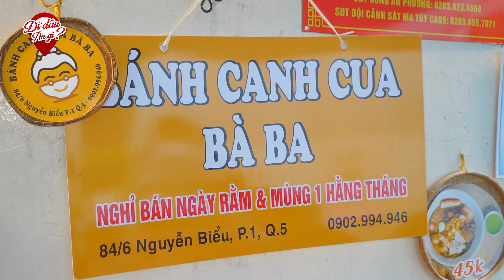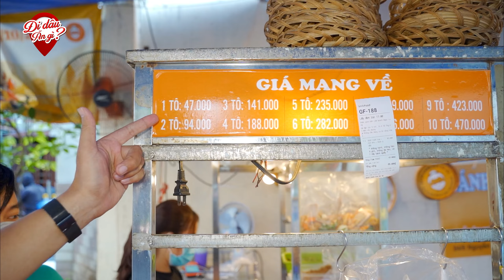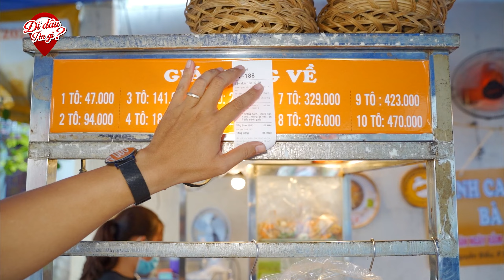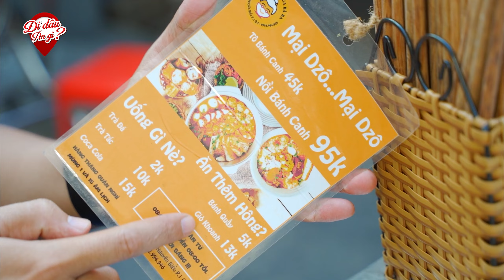Độc Đáo BÁNH CANH THỐ Khổng Lồ 95K Cả Nhà Ăn Mới Hết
👉 Địa chỉ: 84/5 Nguyễn Biểu, P1, Q5. Sài Gòn
👉 Giờ bán: 6h-20h Hằng ngày
👉 Giá bán: 47.000vnđ - 95.000vnđ tùy phần
👉 Số điện thoại chủ quán: 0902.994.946
☞ Zalo kênh Đi Đâu Ăn Gì : 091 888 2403 (không phải số chủ quán bán hàng nhé!)